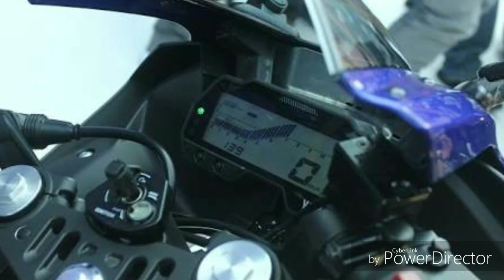Yamaha R15 V3 booking open